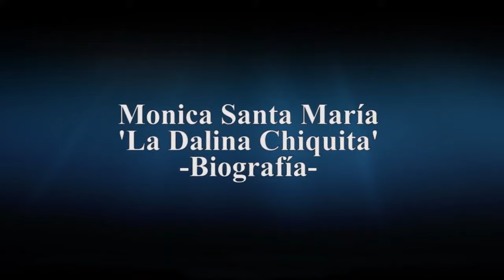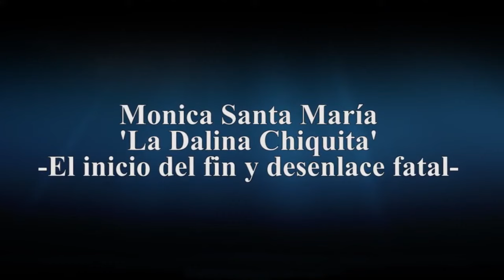Minidocumental - Mónica Santa María Ocultó su desgracia siendo feliz en su programa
Documentales acerca del caso